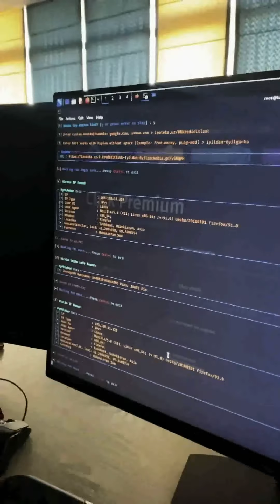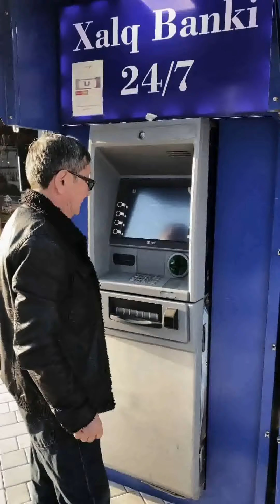"Axborot xavfsizligi" жамоаси томонидан тайёрланган видеоролик.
"Киберхавфсизлик билимдонлари" интеллектуал ўини.